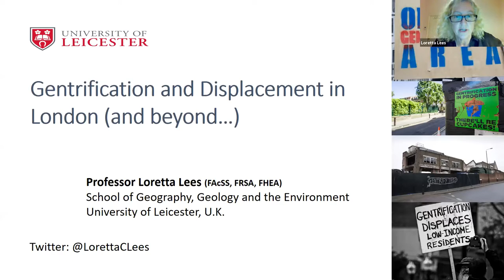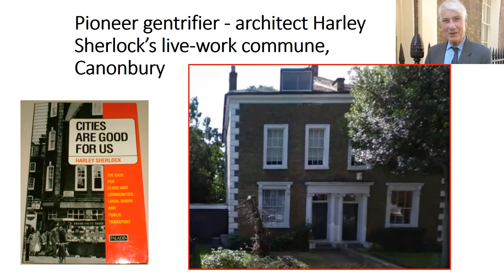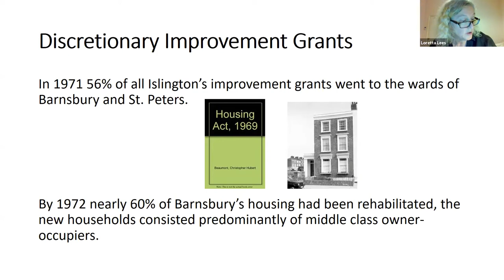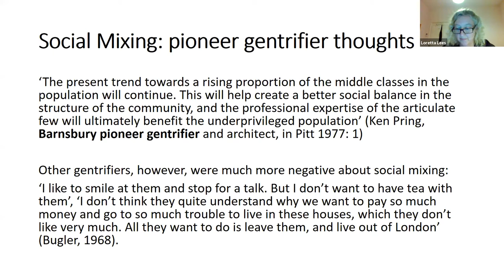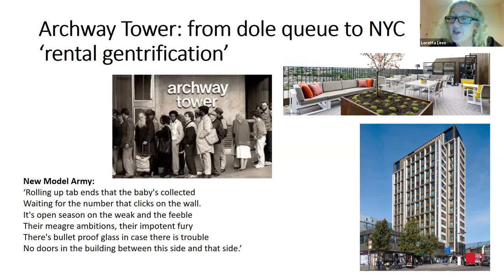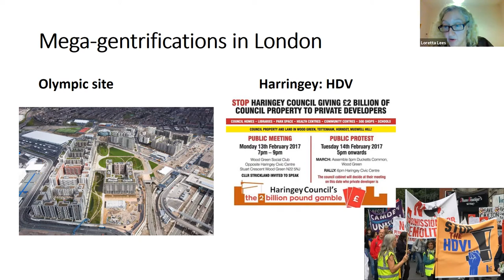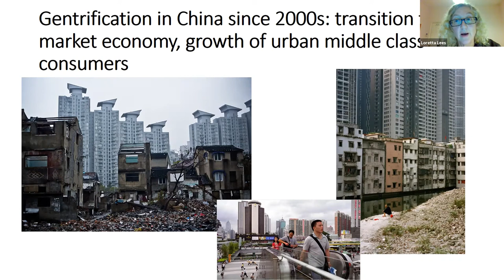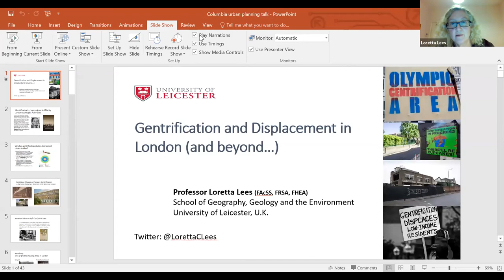Loretta Lees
In this talk, Loretta Lees will tell the story of gentrification in London, the city where the term itself was coined in 1964. Lees will start with pioneer (classic or first wave) gentrification working through different mutations of the process over time, eg. new-build to super-gentrification. Lees will finish the discussion of London focusing on state-led gentrification and the large scale displacements it has caused, and is continuing to cause. Lees will conclude by arguing that gentrification always was, and is, global, directing attention beyond London.

Loretta Lees is an urban geographer who is internationally known for her research on gentrification/urban regeneration, global urbanism, urban policy, urban public space, architecture and urban social theory. She has been identified as the 17th most referenced author in urban geography worldwide and the only woman in the top 20 (Urban Studies, 2017). She has published 13 books, has over 60 journal articles and over 40 book chapters to her name. She is currently Professor of Human Geography at the University of Leicester, previously she was Professor of Human Geography at King’s College London. She has lived in London for over 20 years and is a regular commentator on urban issues there e.g. her TEDxBrixton talk in 2014.